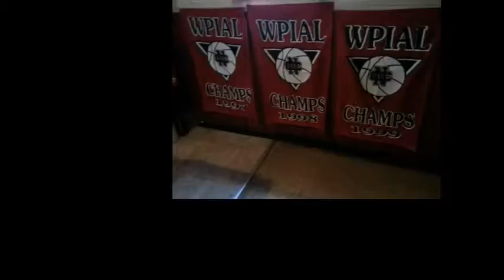NCTV45’s NewsWatch Cedars Sports Corner Friday March 8 2019